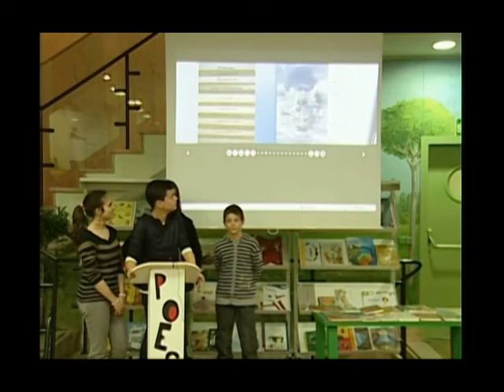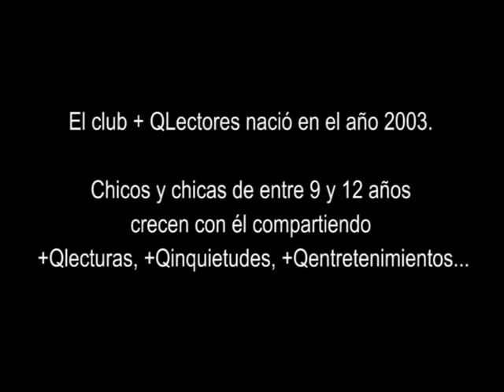Disfrutando con la POESÍA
El club +QLectores del Centro Internacional del Libro Infantil y Juvenil (CILIJ) invita a conocer, degustar y practicar la poesía.